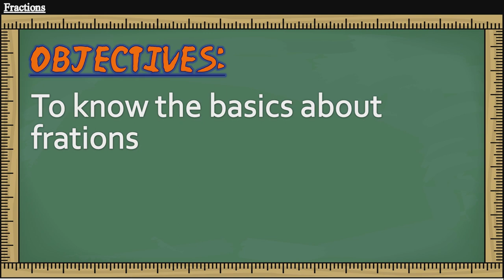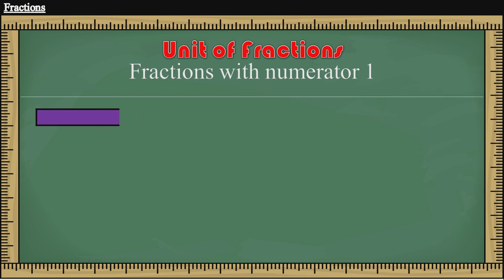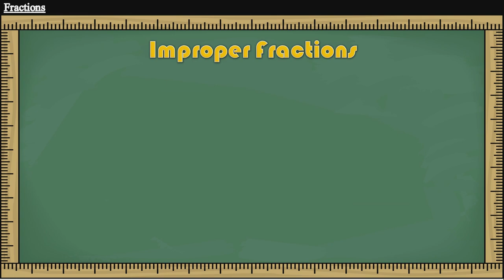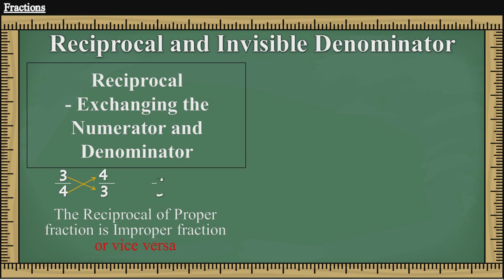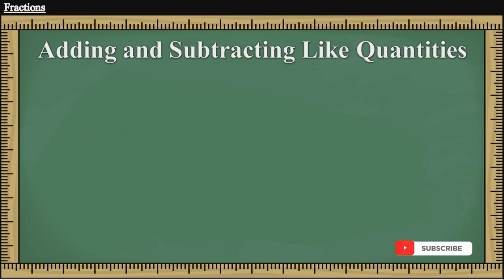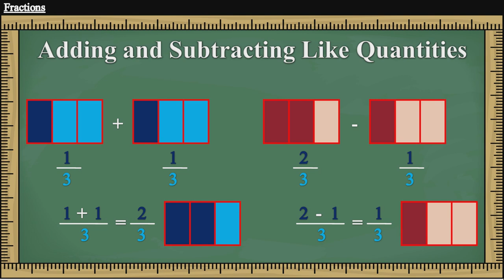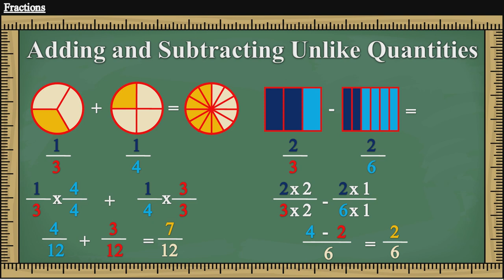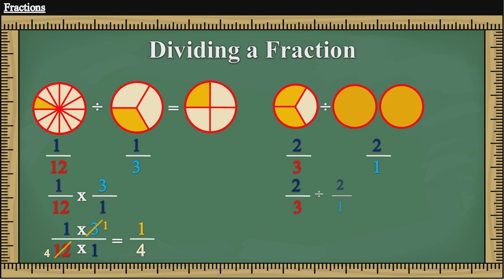How to Compute Fractions - Tagalog Lesson|Mr XY Ph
Algebra
-Numbers and Operations
--Arithmetic Operations

Objectives:
To know the Basics about fractions
To calculate the sum, difference,
product, and quotient on Fractions

music in this Song, I do not own of this song
permission to used for Intro and Outro

Goodbye and Godbless!

-Mr. XY Ph
Addition of Fractions
Subtraction of Fractons
Lowest Term
Higher Term
Lower Term
Equivalent Fraction